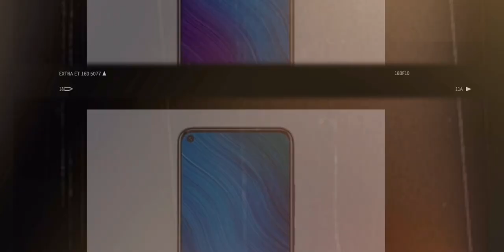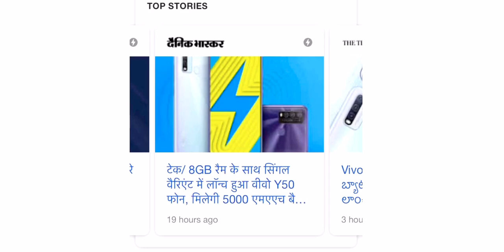VIVO Y50 First Look, Don’t Buy Before Watching This Video.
Serchable Topic-
vivo Y50
Vivo y50 review
Vivo y50 launch date India
Vivo y50 price India
Vivo y50 first look
Vivo y50 processors
Vivo y50 Camera